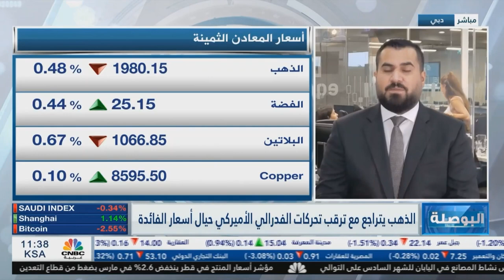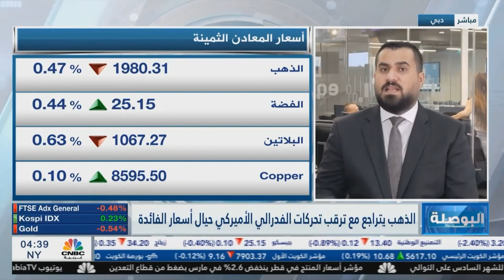حالة من السكون تجتاح الأسواق قبل قرار الفيدرالي الأمريكي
تترقب الأسواق قرار الفيدرالي الأمريكي هذا الأسبوع وتشير التوقعات إلى رفع سعر الفائدة 25 نقطة أساس لتصل إلى 5.25% مع احتمالية تثبت الفائدة عند هذا المستوى خلال العام الحالي.

يواصل سهم بنك First Republic تحركاته السلبية حيث تراجع منذ تعاملات شهر فبراير حتى نهاية أبريل بنسبة أكثر من 90 % مع محادثات إنقاذ عاجلة للبنك

سجل الذهب أداء إيجابيا للشهر الثاني على التوالي مع الاستقرار ضمن نطاق 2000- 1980 دولار للأونصة، في ظل ترقب اجتماع الفيدرالي الأمريكي